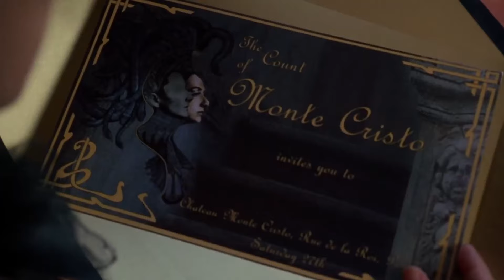The Count of Monte Cristo | Justice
music 1: Lost by Twisted Jukebox
music 2: Revolution by Eternal Eclipse
music 3: Providence by Bianca Ban